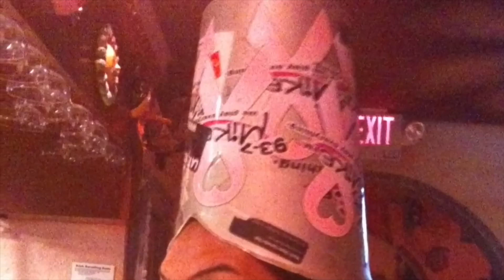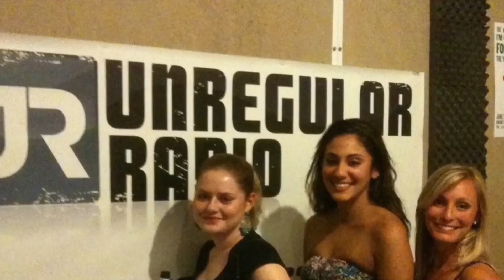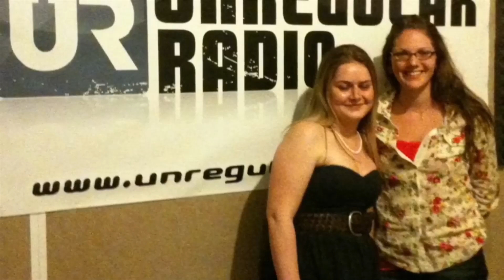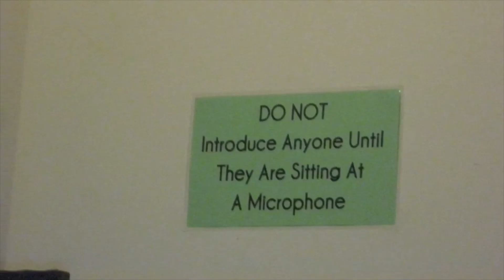Misha Wyrzykowski & Bianca Babine Adult Entertainment Radio Show with Arty 84 – 2012-11-19 – EP 014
Euro model Misha Wyrzykowski stops in with his friend Bianca Babine. we watch Elmo watching 2 girls 1 cup, we talking about Elmo the pedorat.  JR flips about the Disney porn rumors. misha talks about his beef with Uncle Frank. Arty continues with his obsession with jimmy carter, alexa dos santos calls in to promote our 2nd and 3rd live broadcast with her at the bar room. her friend roman calls in and starts a turf war with Misha. Also a Sports Weekly Review at the end of the Show.. Also a whirl wind report by Adam Mallett. Show produced by WEMF Radio @wemfradio